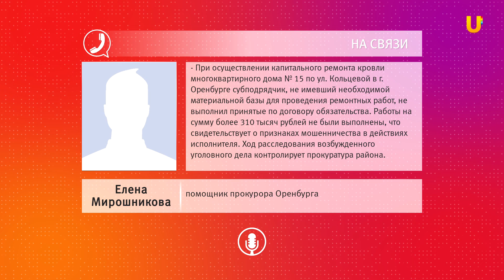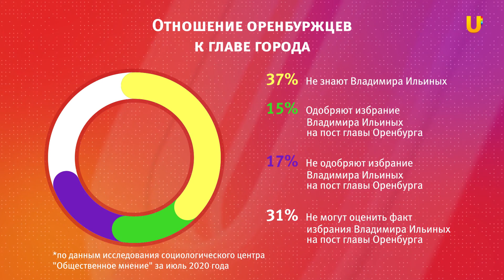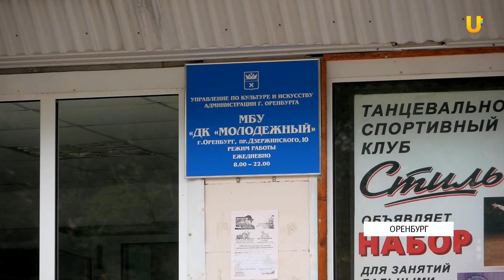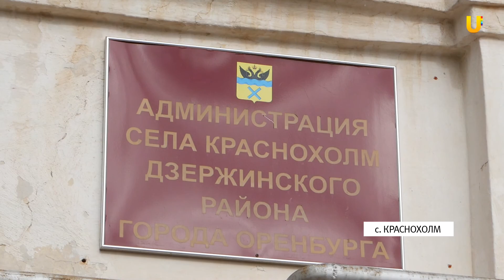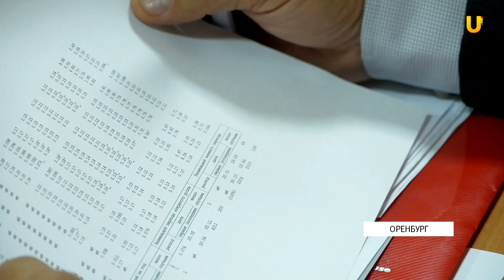Новости твоего города от 17 сентября 2020